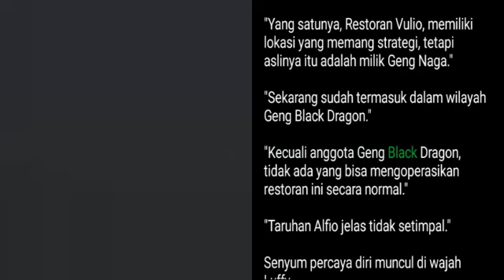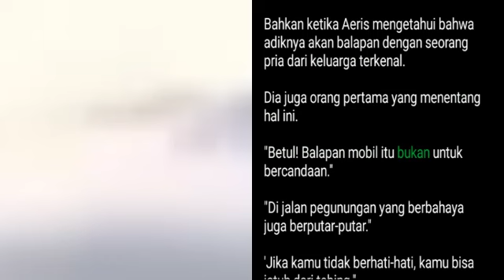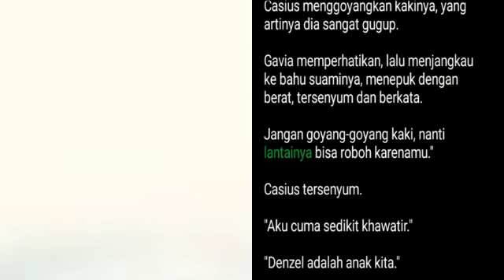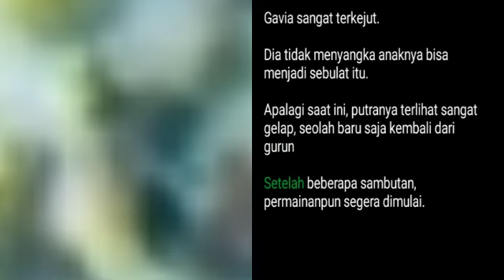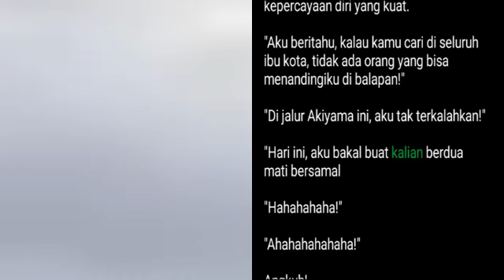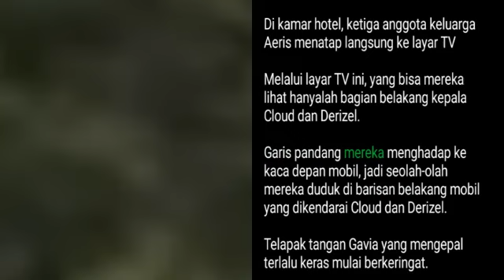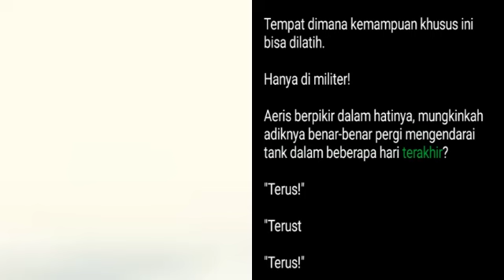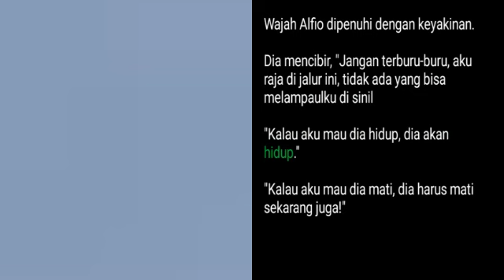Bab 985-988 | The Return of Red Sea Warlord | Cloud